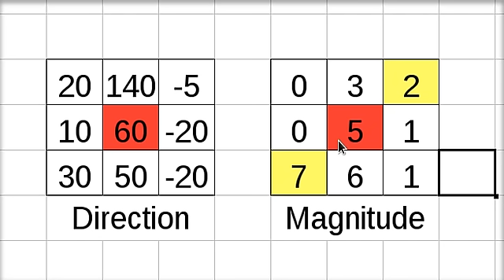Thinning Algorithm (Non Maximal Suppression) [Ar]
Ilustration for DIP class of ASU-Mechatronics 2014